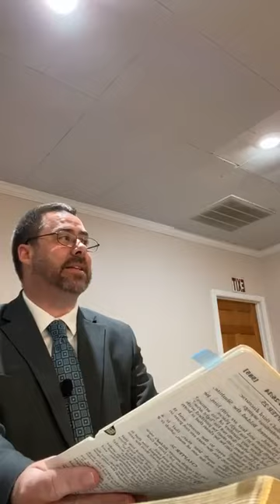Order my steps in thy word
Order my steps in thy word: and let not any iniquity have dominion over me.
(Psalms 119:133)